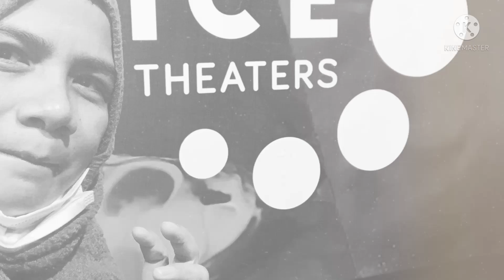The Best Place in the World,..Makkah, Saudi Arabia🇸🇦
The most special place in the world, and the most awaited moment that I want to tour, Makkah, Saud Arabia.So blessed that I'll always have the chance to visit this place💖💖💖.